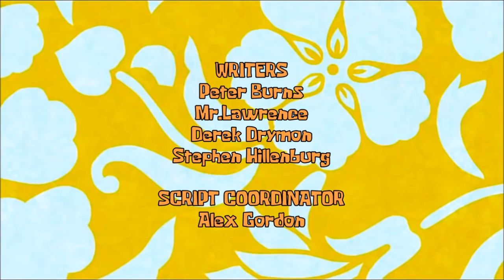Spongebob Squarepants End Credits